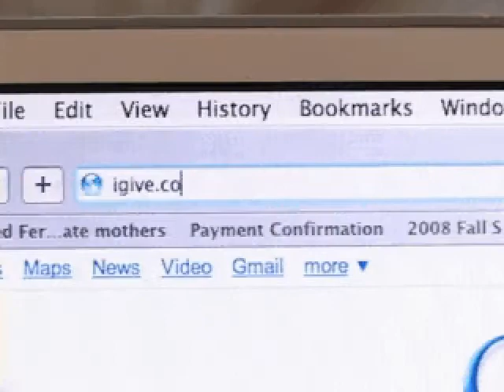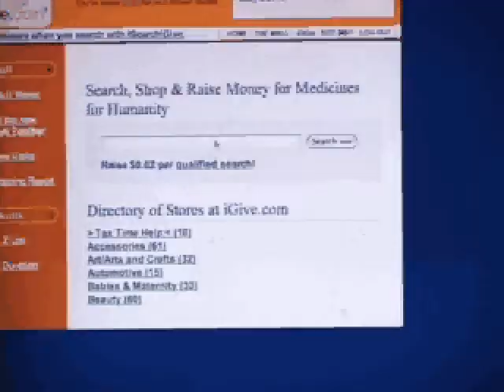Creative Fundraising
The tough economic environment is causing local nonprofits to get creative with fundrasing.  Cassidy Quinn looks at the new techniques nonprofits are using to get people to give.